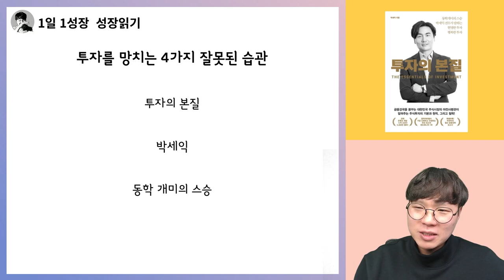투자를 망치는 잘못된 투자습관 4가지 I 박세익 투자의본질 5부